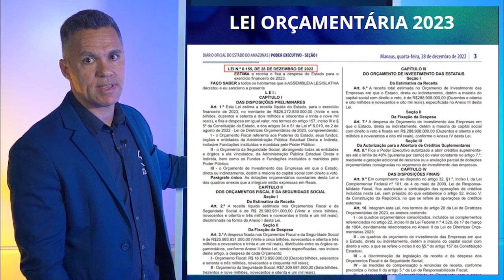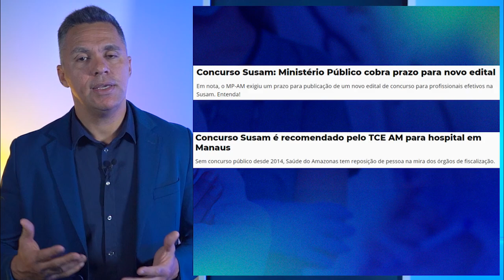O MAIOR CONCURSO PÚBLICO da SAÚDE do AMAZONAS! VEM AÍ o CONCURSO da SES-AM 2023!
Comece a ESTUDAR AGORA para a SES-AM 2023 na MENTORIA 10X